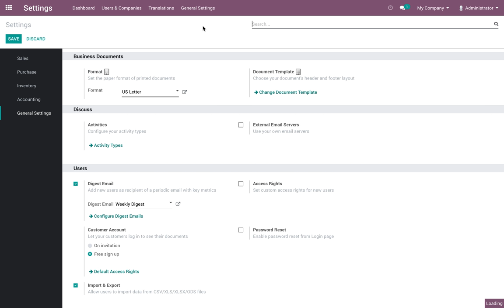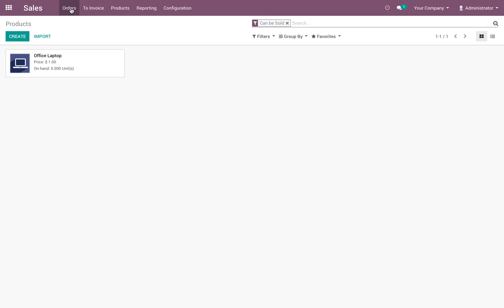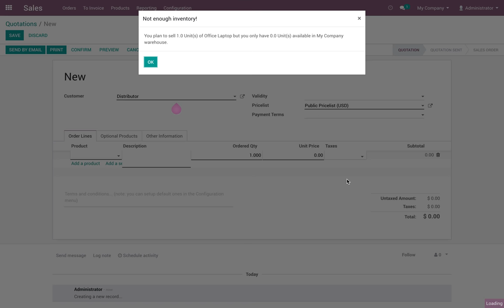Define the product sales price per company | Odoo Sale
Define the product sales price per company